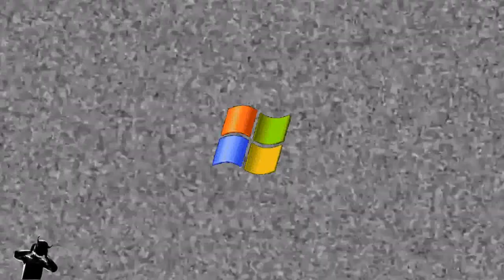HOLLOW MELLOW / Enchanted - 1st Reaction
Vids used from Videezy.com